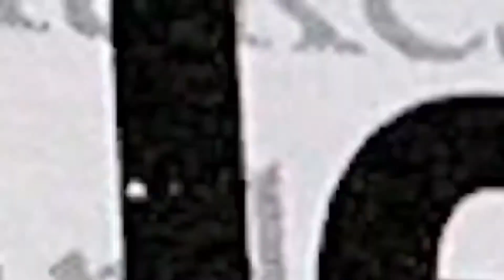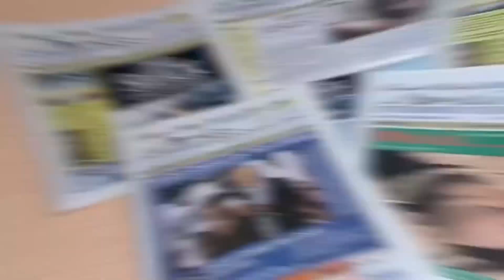Jennifer Psaki sick with Covid again plus Ukraine and Europe Crisis Update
White House Correspondent Dr. Harper reports from the White House Tuesday March 22, 2022 regarding a new development of Press Secretary Jennifer Psaki becoming sick with the Covid virus for at least the second time even though she has been fully vaccinated.

In addition, National Security Advisor Jake Sullivan fields questions from reporters regarding Biden’s trip to Poland and other European countries this week concerning Russia’s invasion of Ukraine. Two questions Dr. Harper was prepared to ask involve an update on the Humanitarian corridor for safe travel of Ukrainian refugees to other countries and the status of Israel’s East Med Pipeline to supply alternative natural gas energy to Europe so that Europe would not have to be dependent on Russia for energy needs. For more information about the East Med Pipeline, click on the following link:

Ukrainian Rally Attendees Speak Out March 6, 2022 in front of the White House. To watch this video, click on the following YouTube link:

Ukraine Protest at White House February 28, 2022. Here’s Dr. Harper’s interview with Ukraine protestors calling on President Biden to protect Ukrainians and stop Russian President Putin. They share their Ukraine human crisis. To watch this video, click on the following YouTube link:

Russian Orthodox Cathedral of St John the Baptist, Washington D. C. Archpriest Victor Potapov joins White House Correspondent Dr. Harper Tuesday March 1, 2022 to talk about their Russian church concerns about the crisis in the Ukraine. To watch this interview, click on the following YouTube link:

Ukrainian Catholic National Shrine of the Holy Family pastor Father Robert Hutchins from Washington, D.C. joins White House Correspondent Dr. Harper Tuesday March 1, 2022 to talk about their Ukraine church concerns about the crisis in the Ukraine from Russia military invasion. To watch this interview, click on the following YouTube link:

Here is Dr. Harper’s reporting on Anti-Semitism below. To learn about the Jewish cemetery desecration in Vilnius, Lithuania he reports on, click on the following YouTube link:
To learn more about UNRWA and Religious Freedom issues Dr. Harper reports on, click on the following YouTube link: